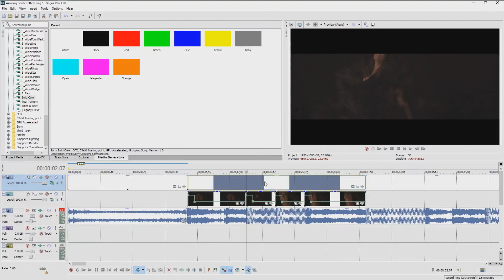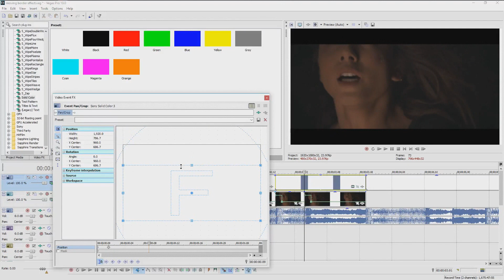Sony Vegas Pro 13 - Moving Borders Effect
REQUESTED